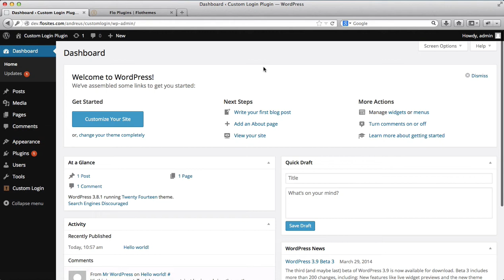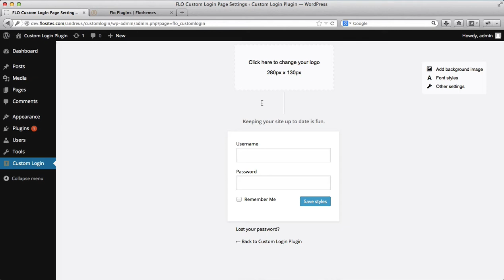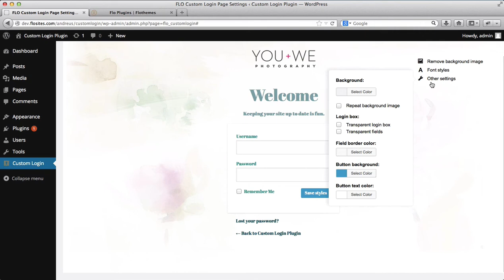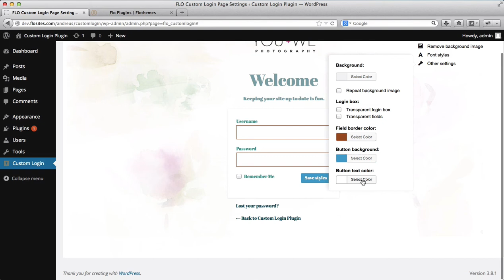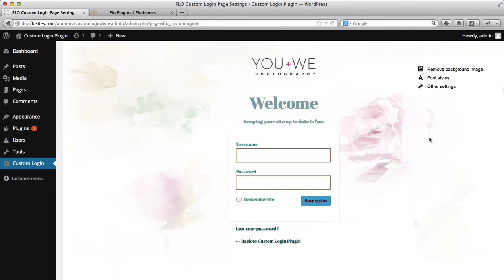Flothemes :: Custom WordPress Login Plugin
in the following video we show you how to customize the WordPress login page.